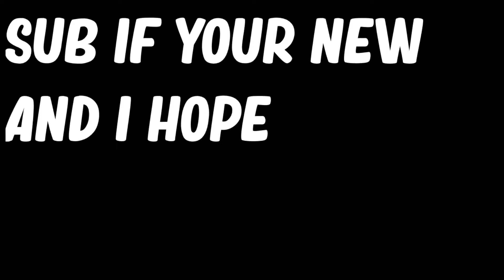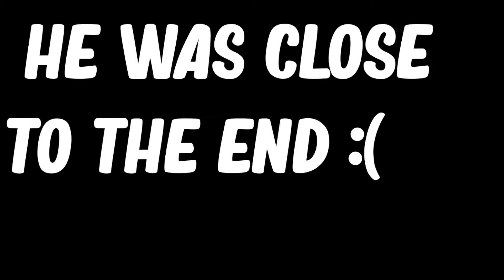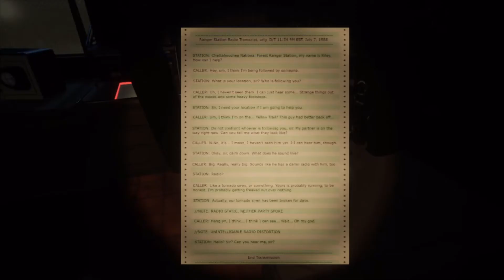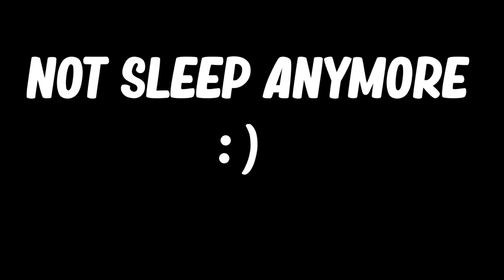Scary Stream Sunday Highlight #4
GINGA GUNGA GINGA GUNGA